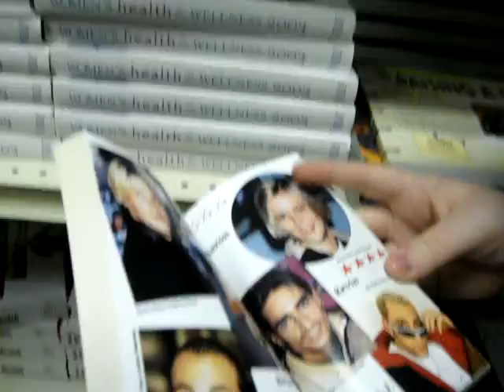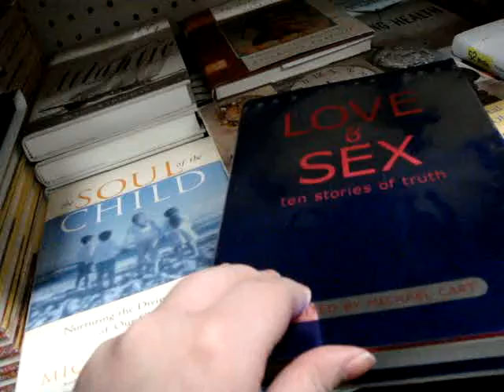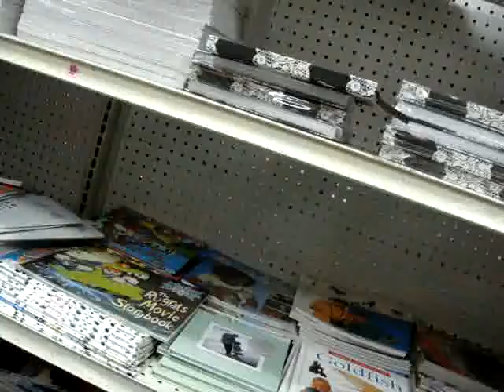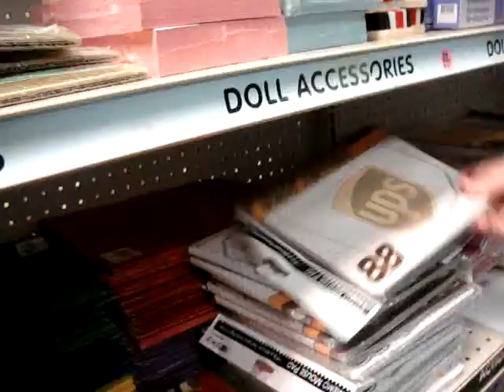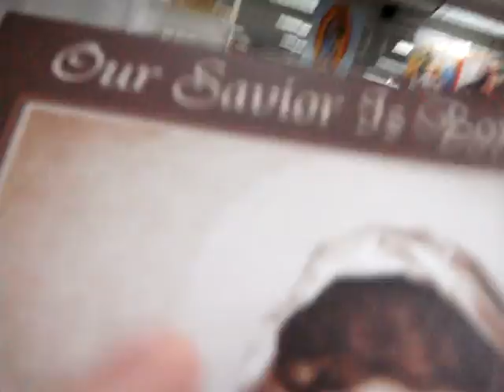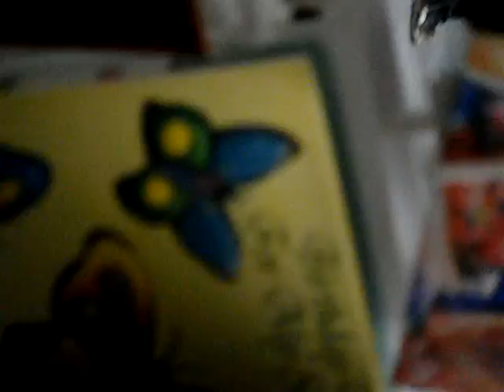99 Cent City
This store is the worst.
Aaron Carter wasn't even in the Backstreet Boys!